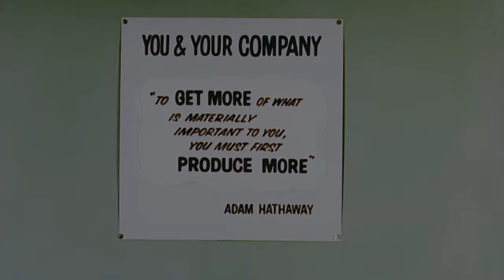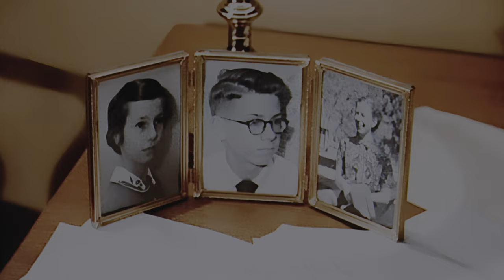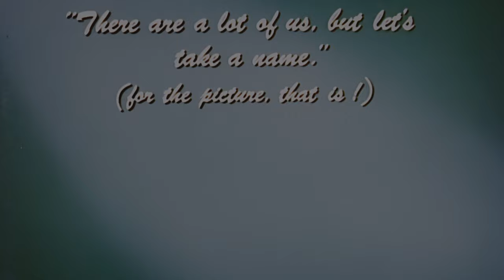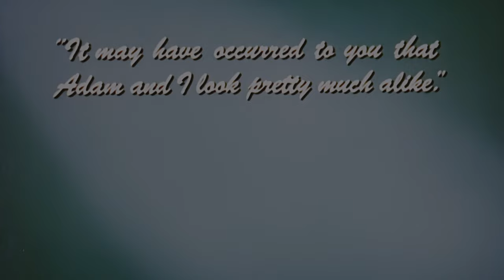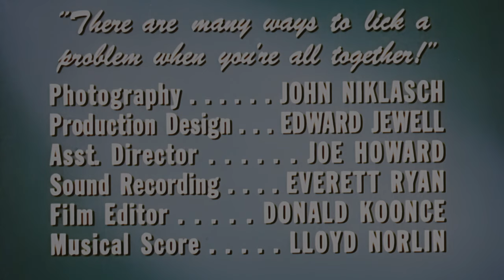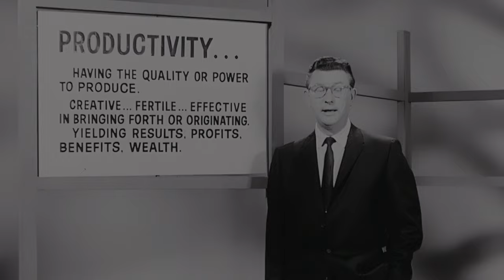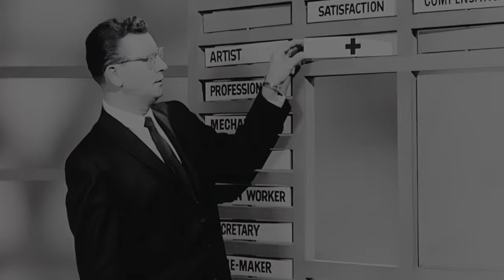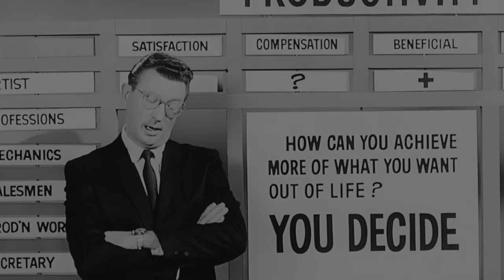1950s Industrial Film: 1104 Sutton Road (4K)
Dramatized incidents and the split-screen technique are used in presenting a study of the relationship of productivity to the personal problems of the typical plant worker. Points out that the worker must produce more of the things that others want, materially or otherwise, in order to achieve the material and spiritual satisfaction which he desires.